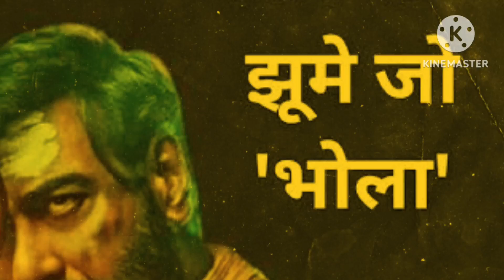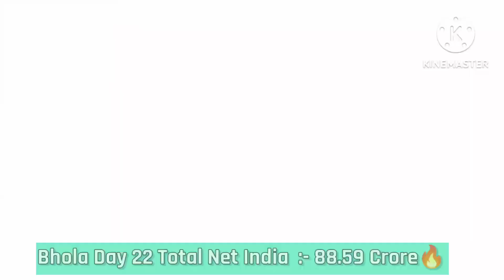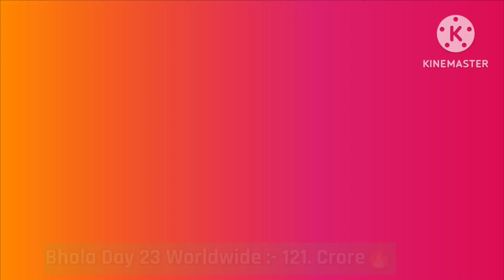Bholaa 23 Day Collections बन गया हिट | Bhola Day 22 Collection |Bholaa Beats KKBKKJ Salman Shocked 😲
Hello Friends I'm Telling in This Video about To Bollywood Star Ajay Devgan's Recent Released Film Bhola Box Office Collection and News.

 Ajay Devgan , Tabu , Sanjay Mishra , Deepak Dobriyal , Amala Paul, Abhishek Bachchan

Bhola day 23 Collection:- 50  Lakh Net India Early Estimate

Credit :- Ajay Devgan Films , Ajay Devgan , Tabu , Amala paul , Deepak Dobriyal , pinkvilla , Bhola teams

Search :–
, bhola Advance booking ,
,bhola day 3 Box Office Collection, bhola Day 4 Advance Booking,Bhola Day 5 Collection ,Bhola Day 6 Advance Booking , Report 🔥
bhola movie box office collection,bhola movie box office collection sacnilk,Bhola movie Box office, bhola hit or Flop, bhola Day 5 Advance Booking,
,bhola Day 7Advance Booking,
bhola day 17 Box Office Collection,Bhola day 18 Advance Booking,bhola day 18 Box Office Collection,Bhola day 19 Advance Booking,
bhola day 19 Box Office Collection,Bhola day 20 Advance Booking, bhola day 20 Box Office Collection,Bhola day 21 Advance Booking,
bhola day 21 Box Office Collection,Bhola day 22 Advance Booking,
bhola day 22 Box Office Collection,Bhola day 23 Advance Booking,bhola day 23 Box Office Collection,Bhola day 24 Advance Booking